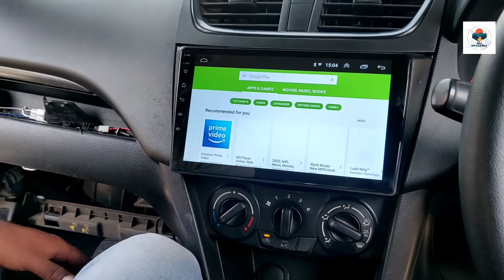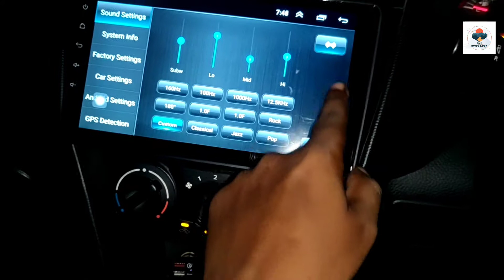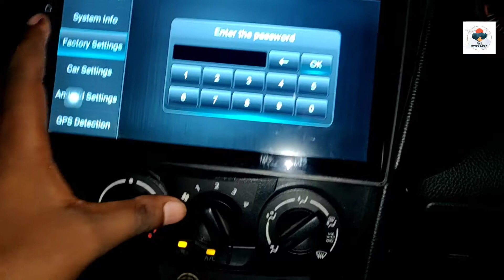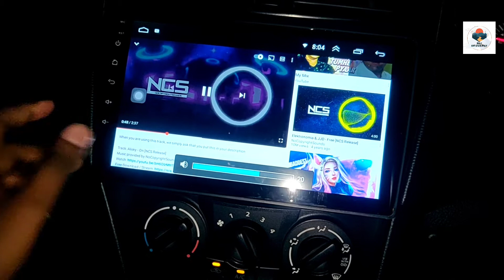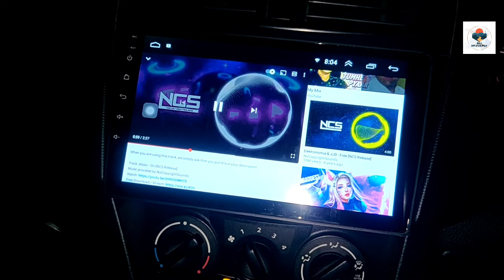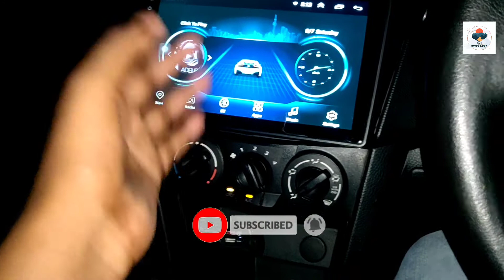Maruti swift android stereo installation||Cheapest Android Stereo for Swift|| 10 INCH stereo review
Cheapest Music System & Android Stereo for Swift base model.

Watch in this video:

Here is the android player installed in this base model Swift 2013 prices are given.

below, these rates are in Delhi Rohini car market -

SmartSonic Android Player - Rs. 7500.

Infinity Ref. Components (2 pair) - Rs. 11000.

Swift
Base Model में इतना सस्ता !!